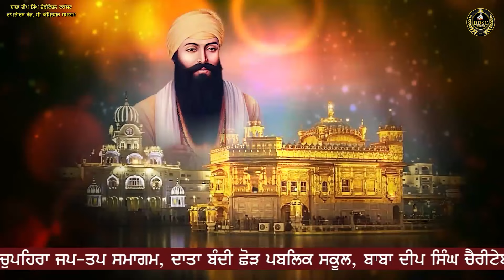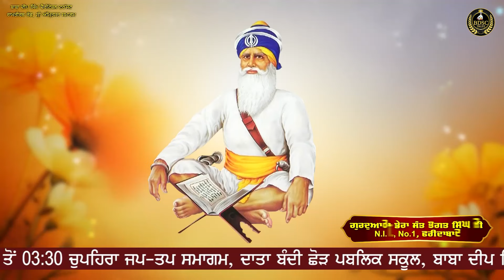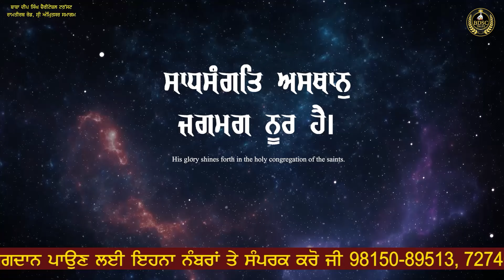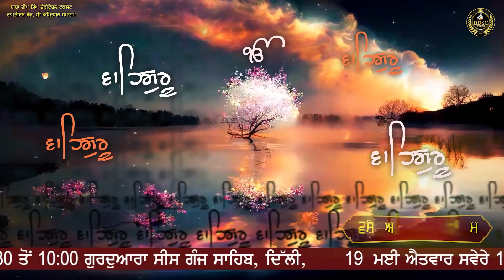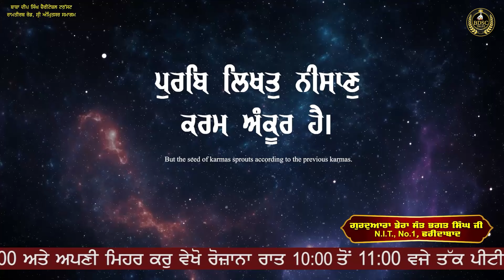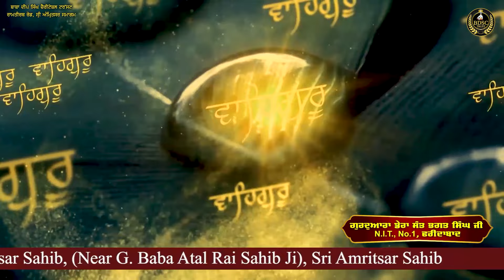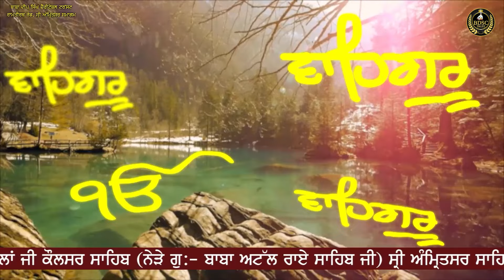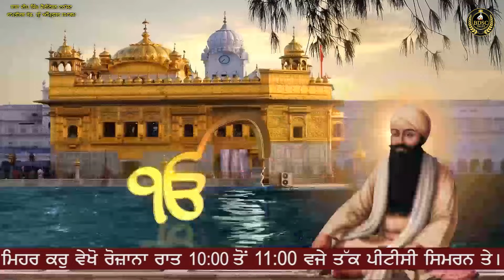Jagmag Noor Hai | Part 1 | Bhai Amandeep Singh Ji | Bibi Kaulan Ji Wale 09/05/24